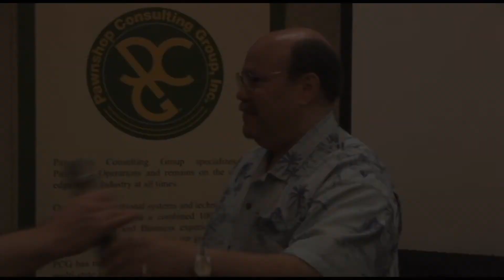Dave Schoeneman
Dave Schoeneman of Shane's the Pawn Shop Inc in Chicago speaking on the International Pawn Symposium 1st Ever - An Historic Event!
Hosted and Produced by Jerry Whitehead and Pawnshop Consulting Group, Inc